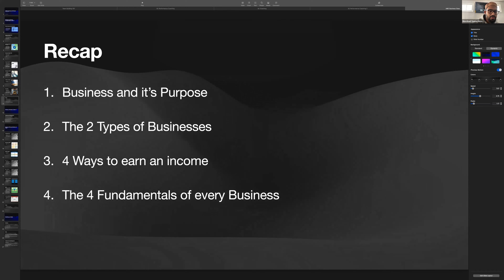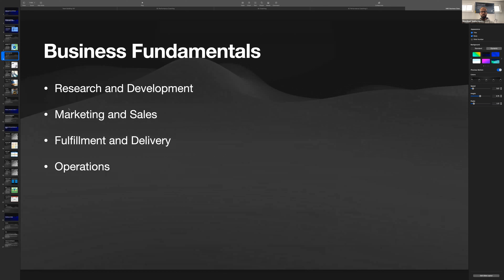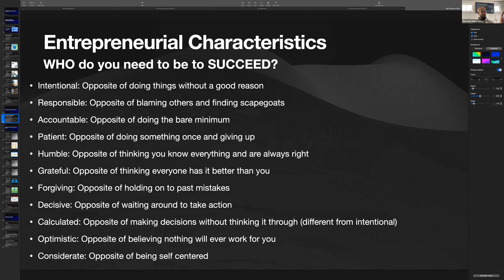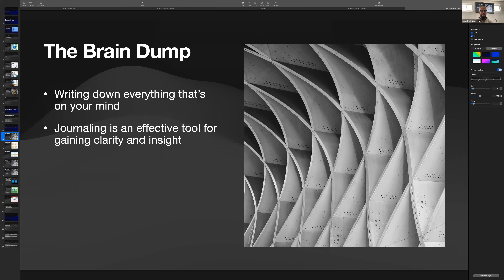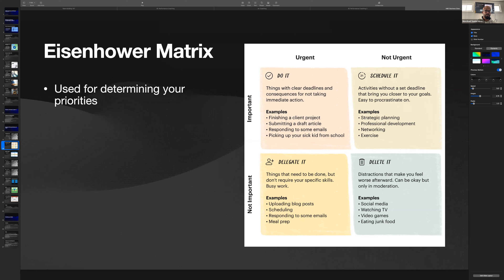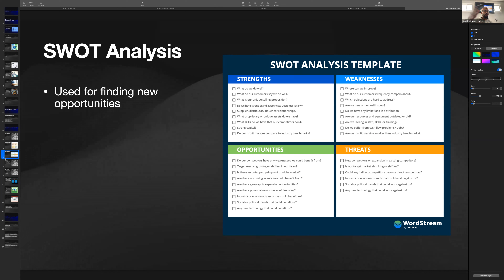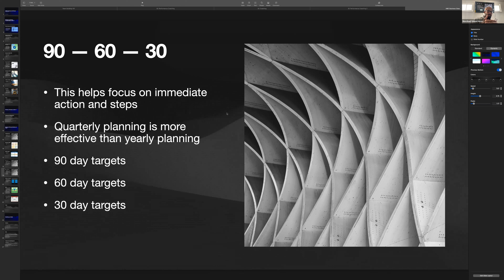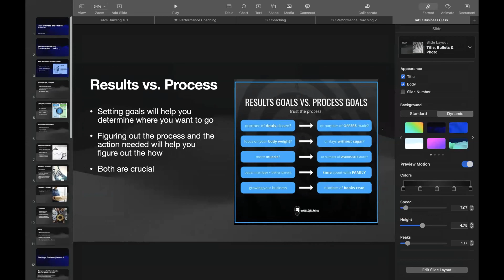Business and Islamic Finance Class 2